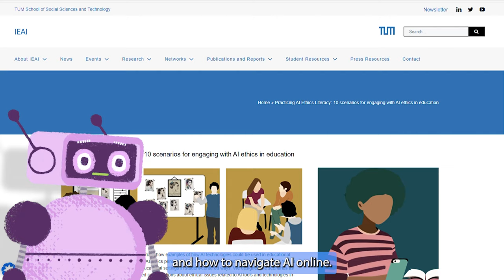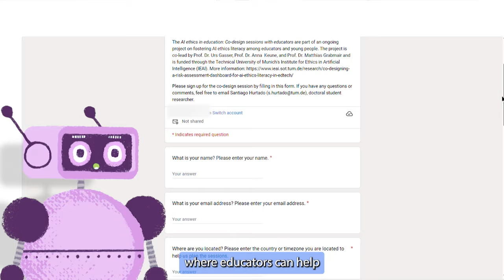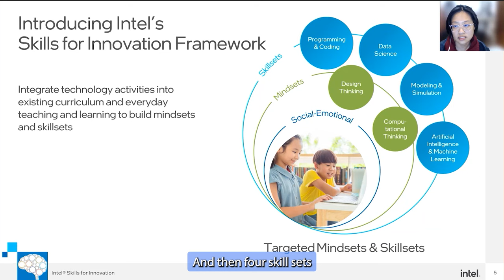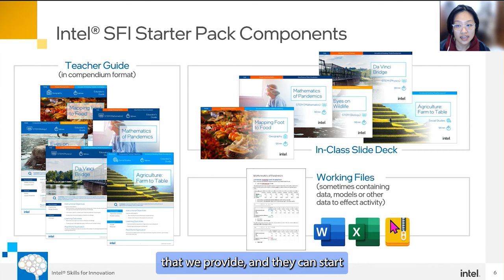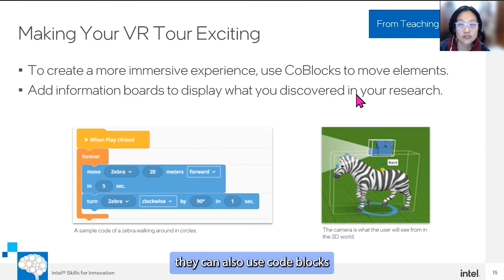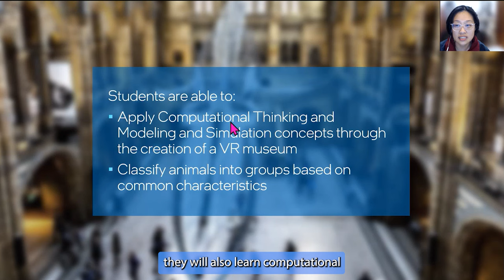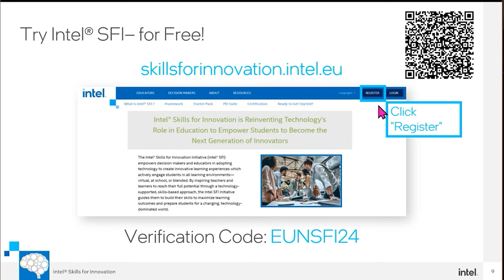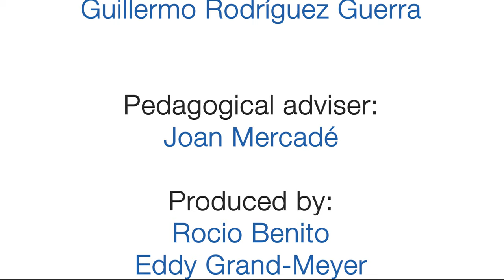Technology in the classroom / Ethics of artificial intelligence in education - ScientixTV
🔬 Welcome to ScientixTV Episode 20! Today we are revisiting the use of artificialintelligence in education, this time with a focus on the ethics of AI in the classroom. We talk to Anna Keune, from the Technical University of Munich, whose team has developed resources to discuss AI with your students. We also introduce you to resources provided by @Intel, specifically their Skills for Innovation starter packs, which combine digitalskills with STEM learning objectives. A classroom experiment shows you the magic of polymers. And much more!
Contents of the episode:
• 0:00 Intro: the ethics of AI
• 1:26 Interview with Anna Keune
• 6:08 Chattie, our resident robot, explains the resources developed by IEAI
• 8:36 Intel Skills for Innovation starter packs, presented by Krystle Lau
• 13:47 How to download the starter packs for free!
• 14:57 SCIENCE IN ACTION – EUN's Guillermo Rodriguez Guerra demonstrates the magic of polymers, using a plastic bag, some water, and pencils.
• 19:24 Good-byes

🎬 Watch all the Scientix Episodes here! ➡️

Scientix TV presents learning resources, new trends in STEM, interviews with education policymakers and STEM industry representatives, science experiments to try in your classroom, and much more – all in an entertaining, news-y format.